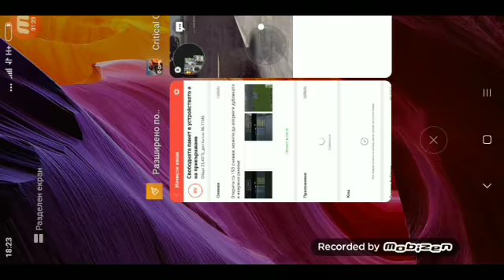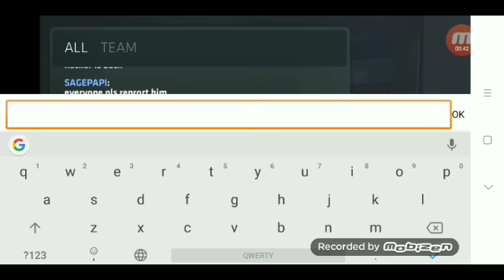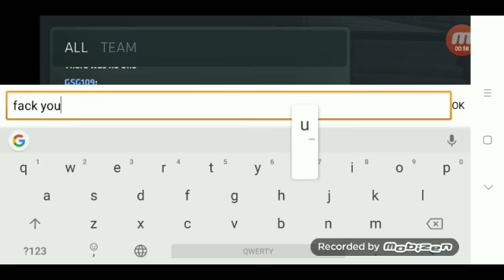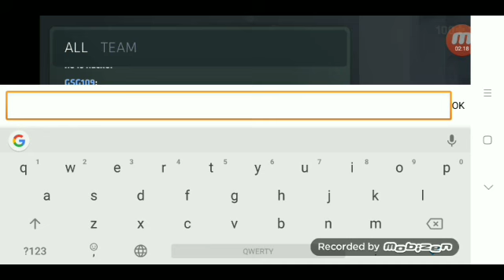Ще се счупя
C-OPS